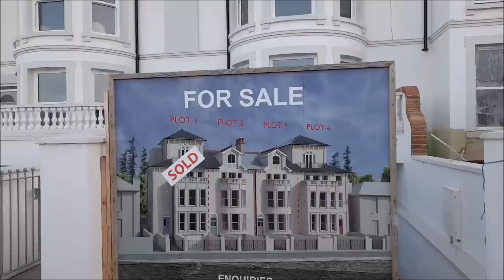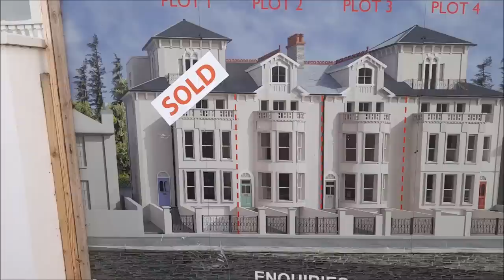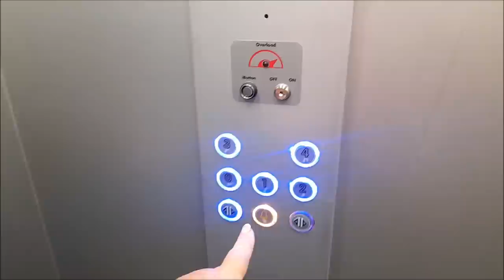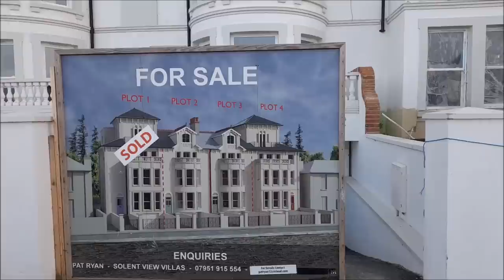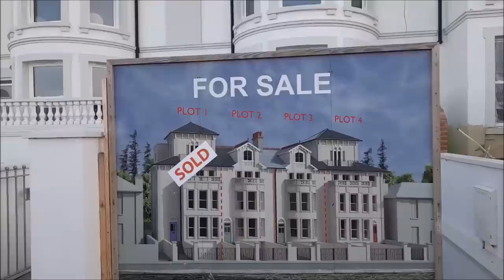ОБЗОР АНГЛИЙСКОЙ КВАРТИРЫ ДЛЯ БОГАТЫХ. @СОВРЕМЕННЫЕ АПАРТАМЕНТЫ.